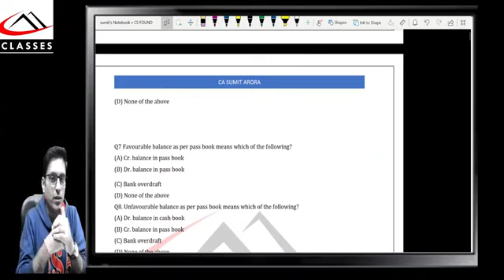CS-FOUNDATION LIVE REVISION BATCH | ACCOUNTS | BRS CLASS 1 | CA SUMIT ARORA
1st-NOV'20 @ 5:00PM.
MUST JOIN FREE LIVE BATCH

Daily Live Class Schedule Batch From   { 2nd - Nov'2020 }
MWF : { Monday/Wednesday/Friday }
10:30AM - 11:45AM - ECO
12:00PM - 1:15PM - Business Management

TTS : { Tuesday/ Thursday /Saturday }
1:30PM - 3:00PM - Accounts & Audit
3:15PM - 5:00PM - LAW

NOTE : For All Revisionary Backup Classes Kindly Check our Channel Playlist.

TEAM ASHISH ARORA CLASSES
Your Search For BEST Ends HERE..!!
Help Desk  : 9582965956 | 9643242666 | 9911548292
Visit : Laxmi Nagar Delhi - 110092